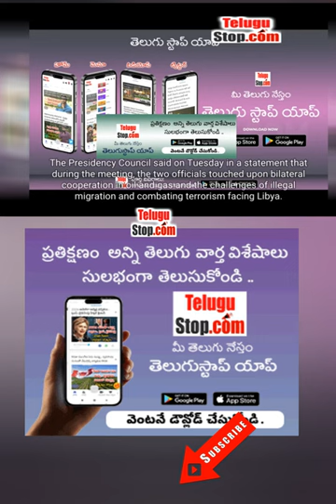Libyan Official, Italian Ambassador Discuss Bilateral Ties, Cooperation Telugu Movies